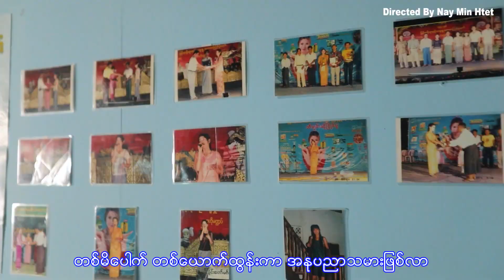ချစ်သောအနုပညာ - နန်းထိုက်ရွှေစင် Chit Thaw A Nu Panyar - Nann Htike Shwe Sin [Official MV]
Song Name  - Chit Thaw A Nu Panyar
Artist             - Nann Htike Shwe Sin
Composer    - Htun Win Bo(Danuphyu)
Producer      - Nann Htike Shwe Sin

Zawgyi
Unicode
ထိုင်းနိုင်အတွင်းမှာရှိတဲ့မြန်မာပြည်သားများအတွက်ဖုန်းစောင့်သီချင်းထည့်သွင်းလိုပါက
Ph - 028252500 ဆက်ပြီး 2 နှိပ်ပါZawgyi